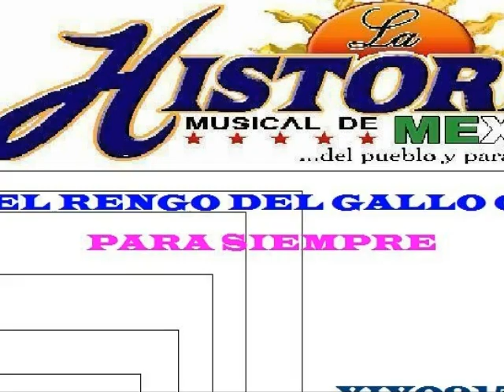La Historia Musical de Mexico - **El Rengo del Gallo Giro**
La Historia Musical de Mexico - **El Rengo del Gallo Giro** album PARA SIEMPRE 2009